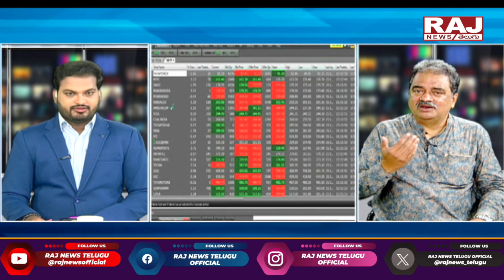Morning News Analysis || News Highlights || Raj News Telugu